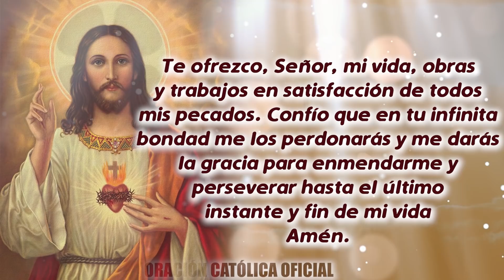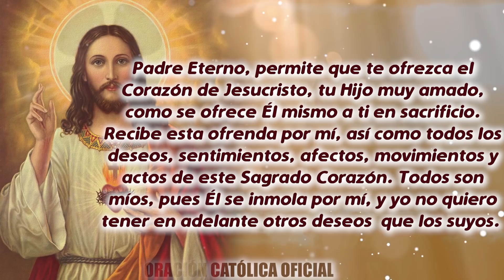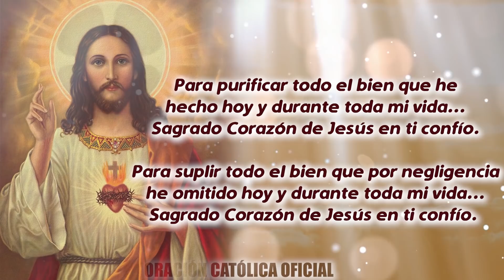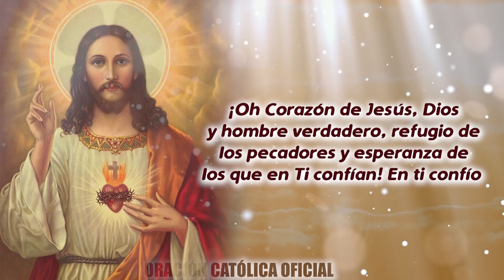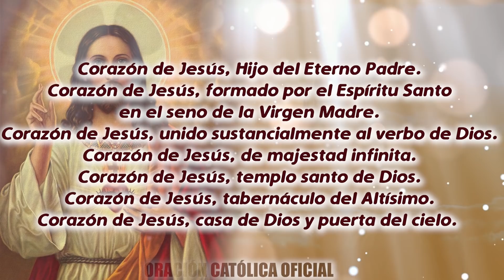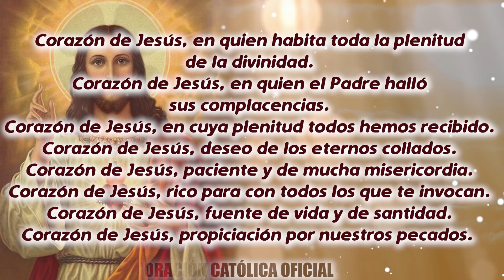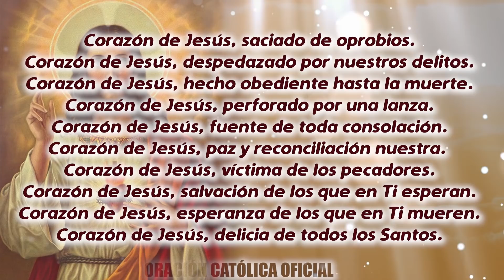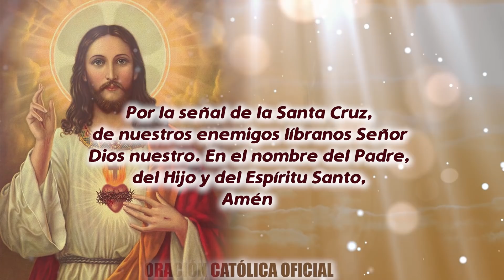ROSARIO AL SAGRADO CORAZÓN DE HOY MIÉRCOLES 02 DE SEPTIEMBRE DE 2020 ((SAGRADO CORAZÓN DE JESÚS))